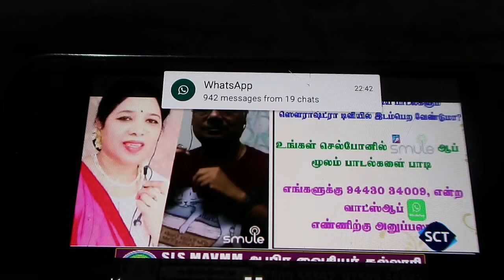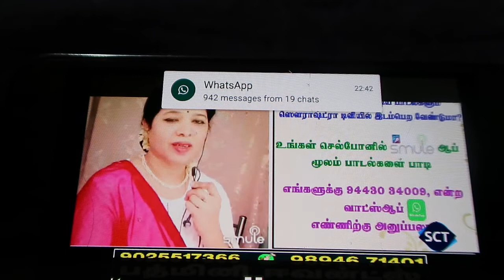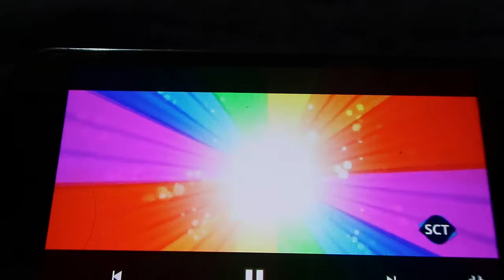Paalirukkum Pazhamirukkum - Paava Mannippu Smule Singers Selvi humming by Venkat Thakku - SCT TV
Paalirukkum Pazhamirukkum song - Paava Mannippu Smule Singers Selvi humming by Venkat Thakku Telecast in SCT TV on 16th Aug 2020